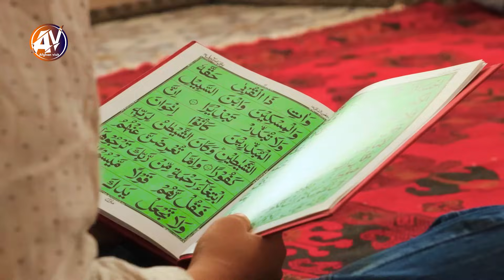ضیا صالحی،ختم قرآن شریف, رمضان بشردوست ,آغاصاحب، وطندار برگشته از امریکا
Afghanvisit
Afghan visit
afghan wisit
afghan vizit
افغان ویزیت
افغان فیزیت
افغان ویزد